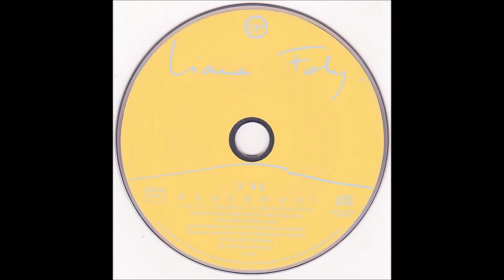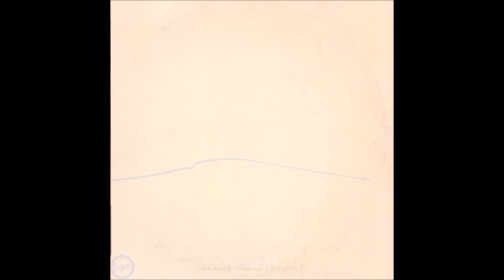Liane Foly - Doucement